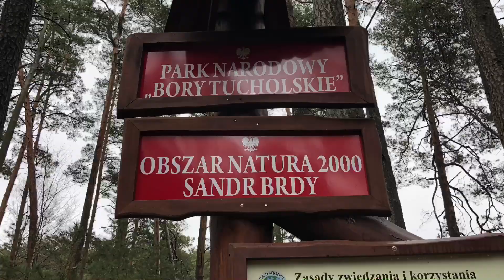Zapowiedź Park Narodowy Bory Tucholskie